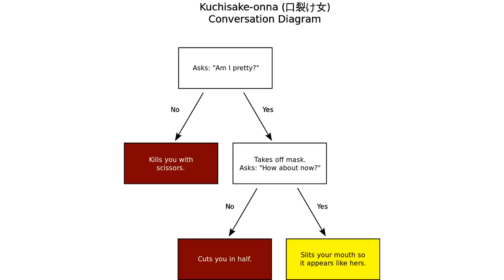VORSICHT wenn du die Kuchisake Onna siehst! Japanische Legende!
Hier für euch ein Video über die gruselige Legende der Kuchisake Onna! Diese Frau basiert auf einer japanischen Legende und ist besser bekannt als die "Mouth Sliced Woman" oder die Frau mit dem aufgeschnittenen Gesicht! Viel Spaß!